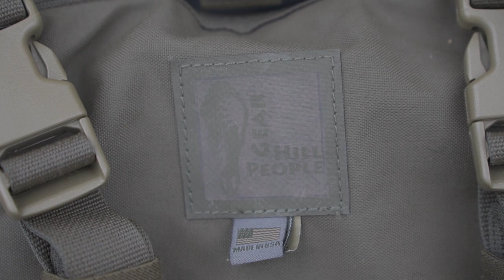Hill People Gear UTE Overview: ONE SERIOUS WORKHORSE!!!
I have heard a lot of great things about Hill People Gear.  I have seen their bags in reviews and social media posts.  I have had some friends recommend Hill People Gear.  But until now I had never had one of their packs.  I waited too long...I should have gotten one sooner.   So many trips taken with inferior bags.  But today...the UTE.  My new workhorse.  I can't imagine using another pack for the bulk of my heavy duty work while I have this one.  In this video we look at the UTE in detail and discuss all the features.  I can definitely say...I recommend this pack!

Did you like what you saw?  Want your own UTE??